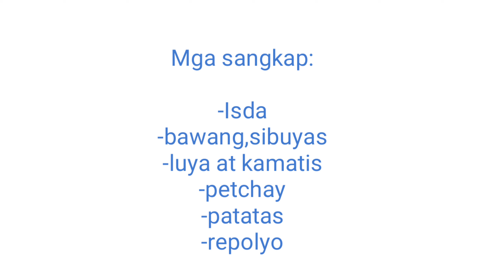"PESANG ISDA" Sabaw pa lang ulam na!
Napaka daling lutuin,bagay na bagay rin sa panahon ngayon na malamig! Try nyo din lutuin guys!

FAQ's
Name: Mary T. Santiago
Status: Married
Age: 30
Country: Philippines
Camera used: Realme 5pro
Editor: Kinemaster

Ako po si Mary a housewife. May isang anak at mabait na asawa (weeeeeh) totoo po! 😂

Keep safe everyone.🙏🏼🙏🏼 Be good!